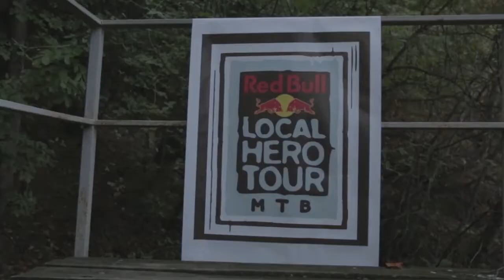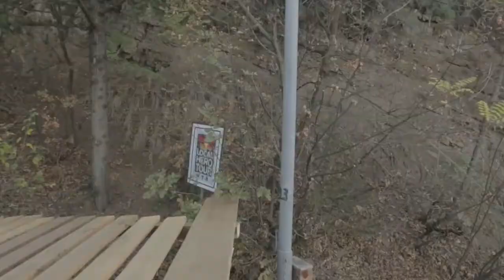Red Bull Local Hero 2014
ყველა ბავშვის საყვარელი ტრანსპორტი უფროსებისთვის - Red Bull Local Hero-ს ციცაბო ტრასები და გამარჯვებული…